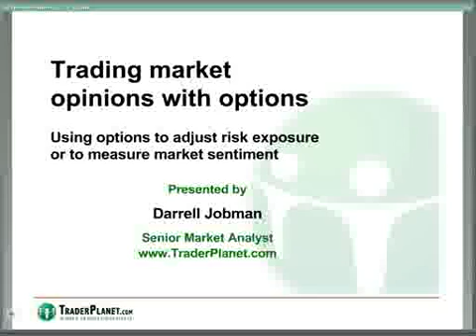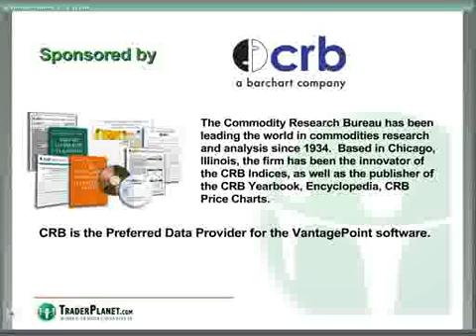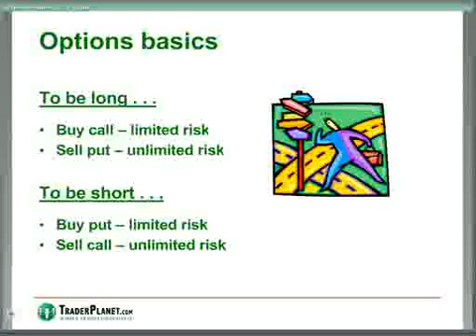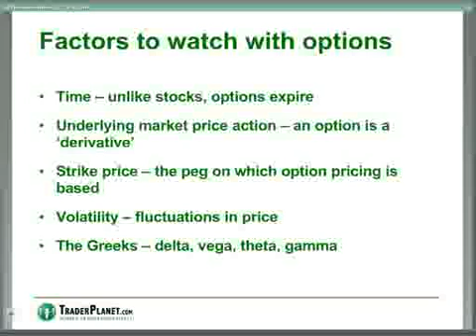Part 1/1: Trading Market Opinions With Options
Webcast recording for &quot;Trading Market Opinions With Options&quot; with Darrell Jobman, Senior Analyst for TraderPlanet.com on Tuesday, January 26, 2010.